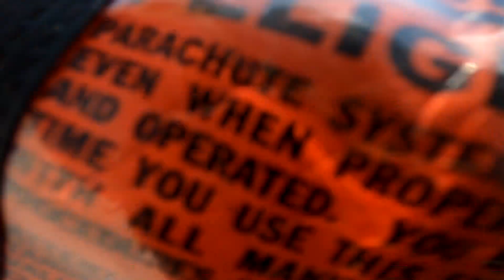Kale Flynn - Tandem Skydive at Skydive Indianapolis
Music used in Skydive Indianapolis' videos includes but not limited to the following: Tobu: Colors, Higher | JPB: High | Lensko: Circles | Electric Joy Ride: Origin | Hinkik & A Himitsu: Realms | A Himitsu: Adventures | Ikson: Last Summer | FREDJI: Happy Life | DIZARO: YouMakeMe | Markvard: Memories - Kale Flynn